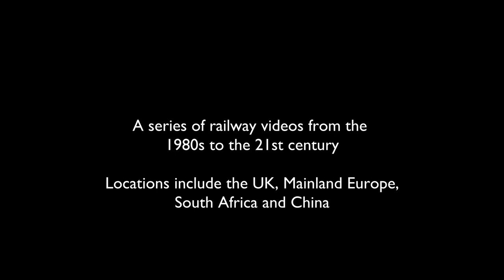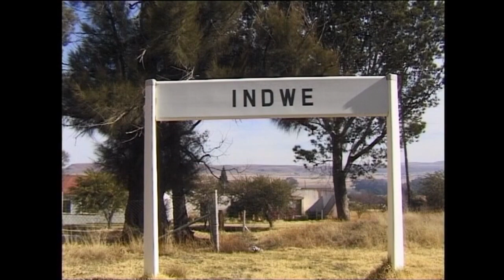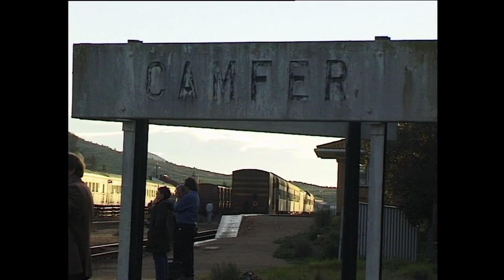South African Steam 4 (1997) - Maclear Branch and Montagu Pass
Filmed in 1997, features ex-SAR steam over the Maclear Branch, and the Montagu Pass